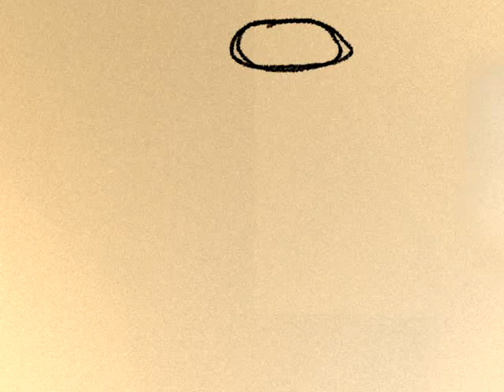Hand drawn Red Rose